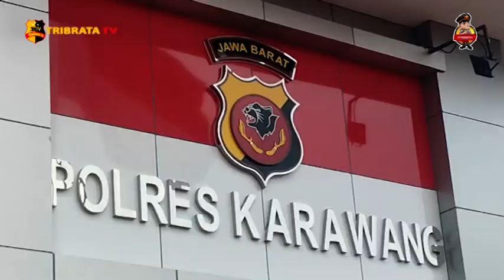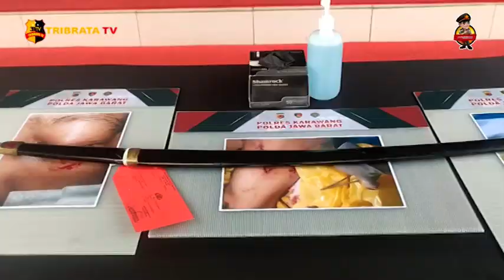KAPOLRES KARAWANG LAKUKAN KONFERENSI PERS UNGKAP KASUS BENTROK ANTAR LSM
KAPOLRES KARAWANG MELAKUKAN KONFRENSI PERS  DAPAM PENGUNGKAPAN KASUS BENTROK ANTAR LSM DI KABUPATEN KARAWANG JAWA BARAT/ DARI PENGUNGKAPAN TERSEBUT TIGA ORANG BERHASIL DI AMANKAN OLEH SATUAN RESERSE POLRES KARAWANG DAN SEJUMLAH BARANG BUKTI HASIL PENGGELEDAHAN KEPADA PARA PELAKU//

DI DAMPINGI OLEH KASAT RESKRIM POLRES KARAWANG/ POLRES KARAWANG MENGUNGKAPKAN PARA PELAKU TERJADINYA PENGEROYOKAN HINGGA KORBAN MENGALAMI LUKA DI BAGIAN WAJAH DAN PAHA KIRI DENGAN SENJATA TAJAM JENIS GOLOK DAN SAMIRAI//

PARA PELAKU BERINISIAL S ALIAS M/ A ALIAS B DAN M ALIAS T/ KETIGA TERSANGKA PEMUKULAN  TERHADSP KORBAN BERNAMA YH ALIAS J/ SEMENTARA KORBAN PEMBACOKAN BERNAMA SY ALIAS SE/ KETIGA PELAKU DAN KORBAN ADANYA KESALAHPAHAMAN TERKAIT PENARIKAN KENDARAAN //

KETIGA PELAKU TERSEBUT BERAWAL DENGAN MELAKUKAN PENAGIHAN KENDARAAN TERHADAP SALAH SATU FINANCE DI KARAWANG/ NAMUN FINANCE TERSEBUT MEMBERIKAN PEKERJAAN KEPADA SALAH SATU ANGGOTA LSM UNTUK MENAGIH ATAU MENARUK UNIT YANG BERADA DI TANGAN KORBAN//

KETIGA PELAKU USAI MELAKUKAN PENGEROYOKAN DAN PEMBACOKAN LANGSUNG MELARIKAN DIRI/ BERKAT  SEJUMLAH SAKSI DAN TERDEKTEKSI NYA PARA PELAKU/ POLRES KARAWANG LANGSUNG MELAKUKAN PENGEJARAN HINGGA KORBAN DAPAT DI AMANKAN DI WILAYAH BEKASI DAN MELAKUKAN PENGGELEDAHAN DAN MENEMUKAN SENJATA TAJAM JENIS GOLOK DSN SAMURAI SERTA TIGA UNIT MOBIL YANG DI KETAHUI TIDAJ MEMILIKI SURAT SURAT//

DARI KETIGA PELAKU DUA DI ANTARANYA MELANGGAR PASAR 170 DENGAN ANCAMAN 7 TAHUN DAN 351 DENGAN ANCAMAN 5 TAHUN PENJARA///